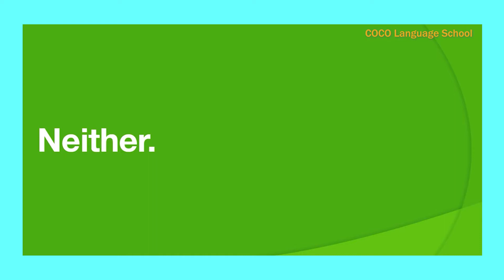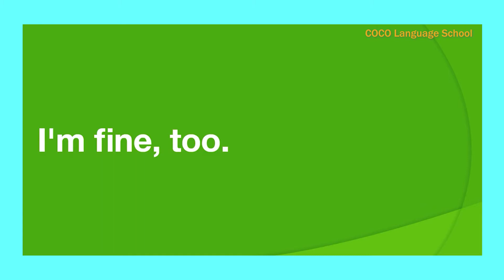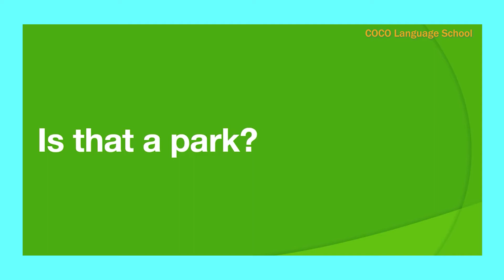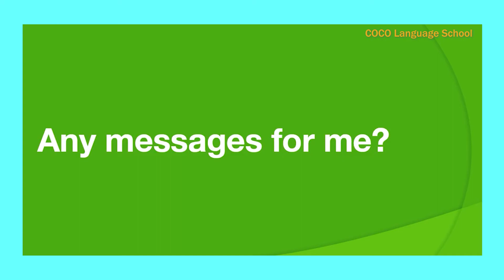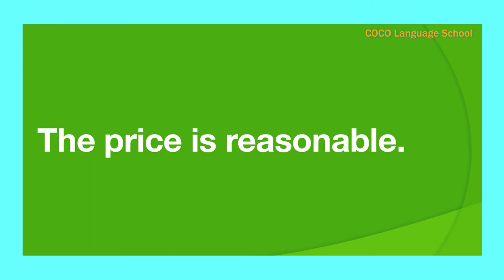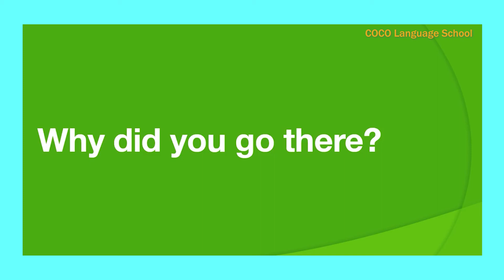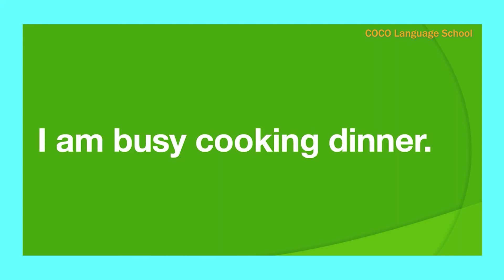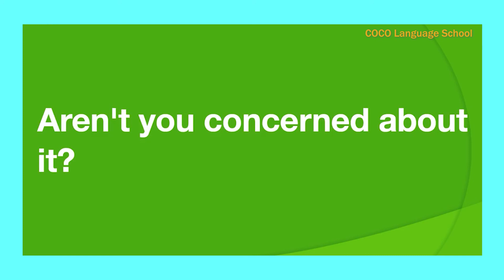Very Useful 1100 basic english , BeginnerEnglish, ListenEnglishRepeatedly,ImproveEnglishSpeaking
Do you want to learn English? Do you want to be able to speak English fluently? 😊
If so, try reading aloud next to the audio! If you practice repeatedly, the phrases and words you remember will start to come out naturally.
I hope this channel helps you to have more confidence in your English ability. In this video, you can practice daily English conversation in various situations. By listening to the audio repeatedly and then trying to speak it yourself, you will improve your listening and speaking skills.
Don’t give up! Keep going! You can make it ! 👍
Please enjoy these videos as you continue to work on your English.
We really appreciate it. Thanks! 💖thanks so much 💖